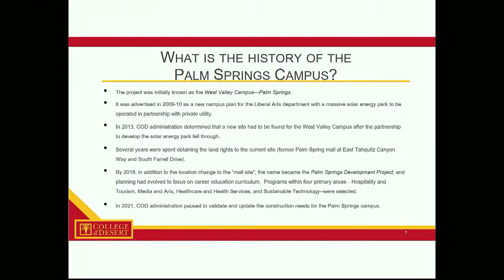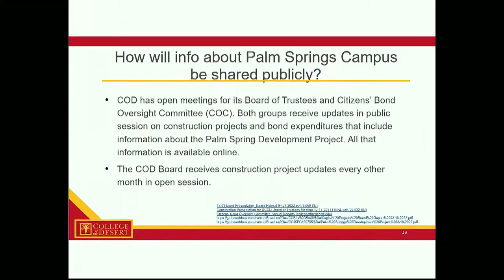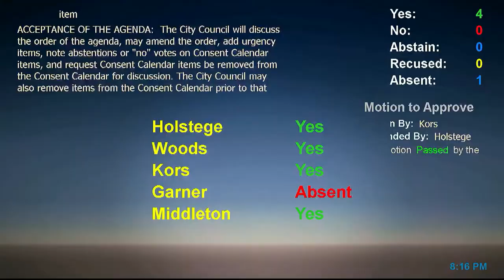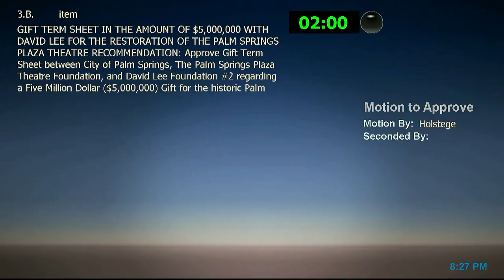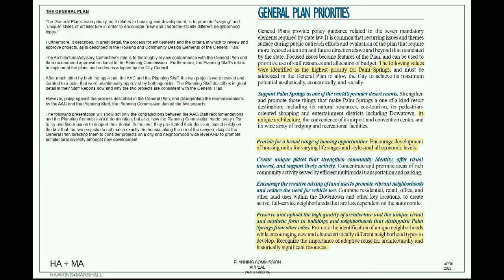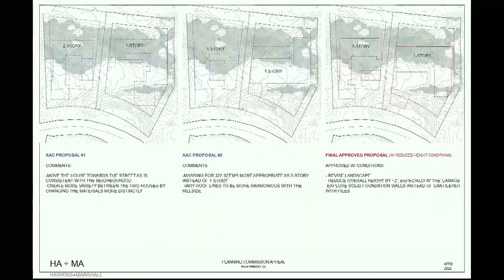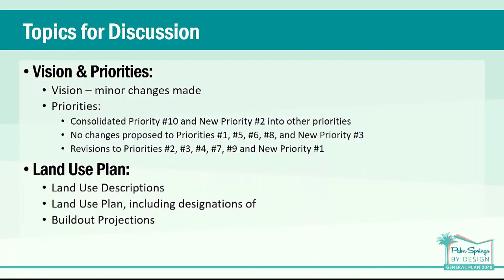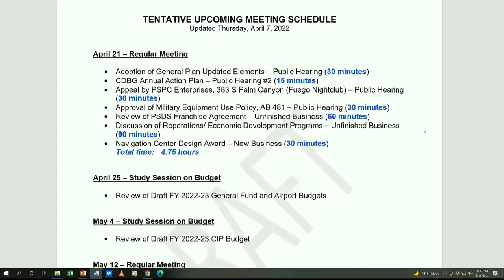City Council | Apr 7 2022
City of Palm Springs City Council meeting, held April 7th, 2022